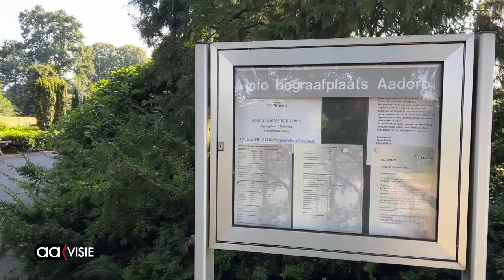Maandoverzicht juli 2022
Dit is het maandoverzicht van het nieuws van juli 2022. Als u een nieuwsbericht nog eens in zijn geheel wilt bekijken, klik dan op de link hieronder.